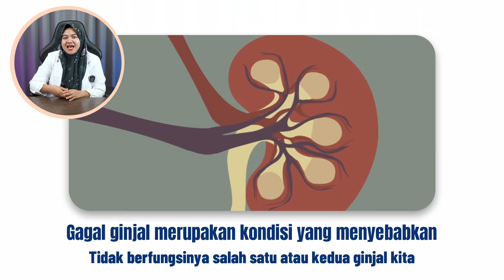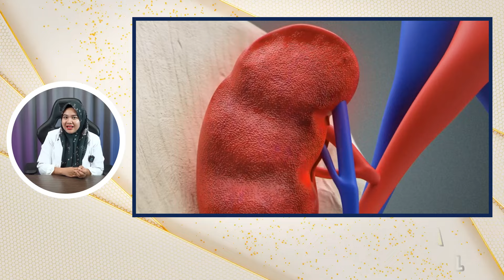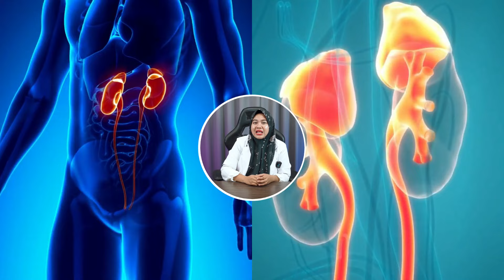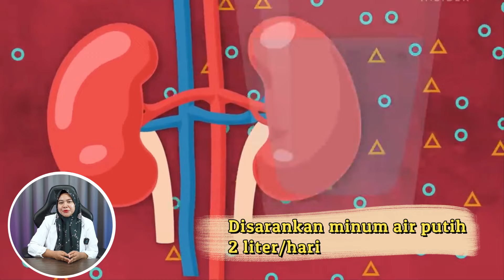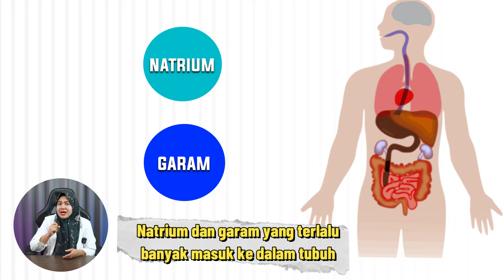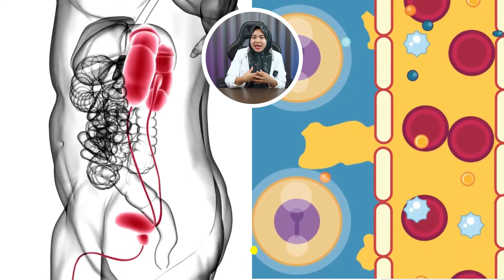7 KEBIASAAN ANAK MUDA YANG MERUSAK GINJAL- DOKTER WSP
SILAHKAN FOLLOW INSTAGRAM SKINCARE AMAN, BAGUS, TANPA KETERGANTUNGAN, NO MAHAL

WA admin Dermawell Official :
+62 812‑7888‑8920 (Please Just Chat )

Terimakasih